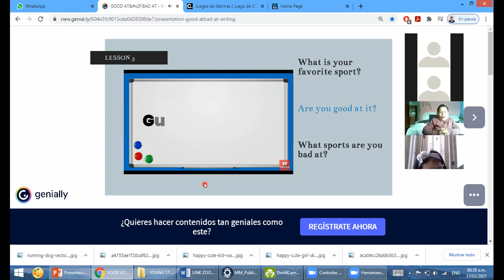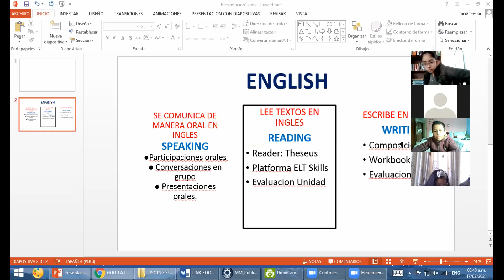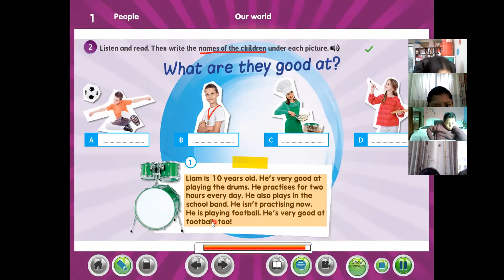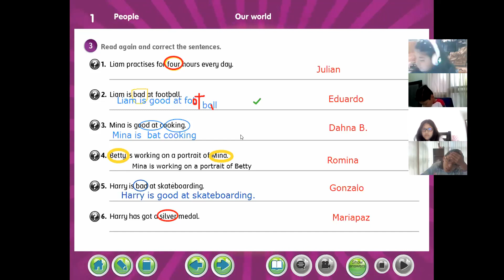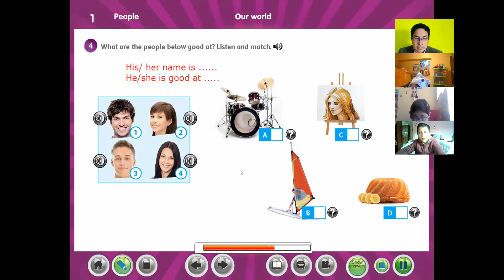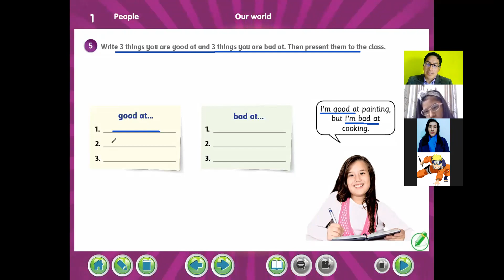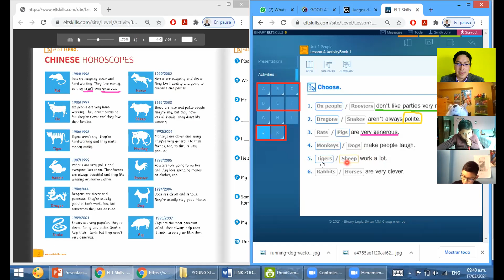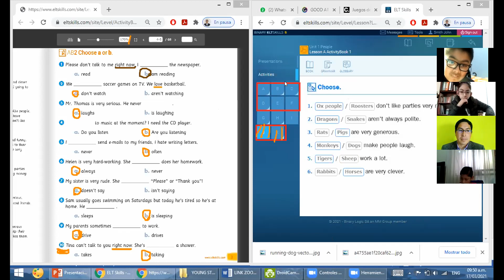ENGLISH CLASS 5- 5TH C: I AM GOOD AT/BAD AT - ELT SKILLS UNIT 1 LESSON A